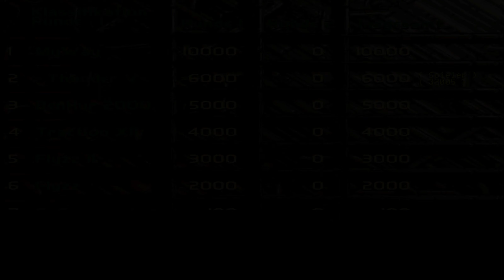Lets Play MegaRace 2 (Blind) 16 - Wieder gewonnen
jetzt läuft es ja richtig gut.